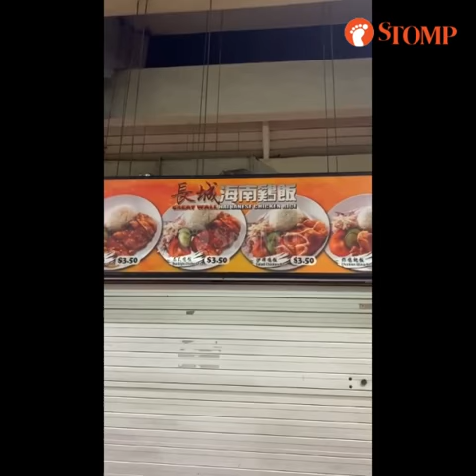Town council 'checks immediately' after resident sees rat above stall at Yuhua Hawker Centre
Jurong-Clementi Town Council has made a check immediately following a resident's complaint that he saw a rat above a chicken rice stall at Yuhua Hawker Centre on Sep 13 at 8.30pm.